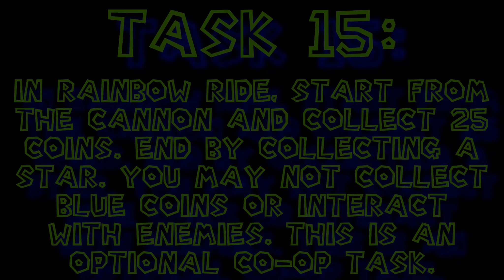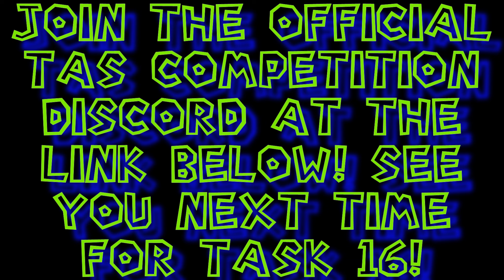SM64 TAS Competition 2018 ~ Task 15 Compilation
Task 15 Results:

1st. Dargos 15"70 [9203]
2nd. CeeSZee & Non5en5e 15"87 [8400]
3rd. Rush57 & AleXx167 16"07 [6439]
4th. AlexPalix1 & SunkSimp 16"10 [8413]
4th. MKDasher & sm64expert 16"10 [1527]
6th. Fifdspence & Madghostek 16"60 [9610]
7th. Sk3p3x 17"00 [4755]
8th. Xander & speedycube64 17"27 [3018]
9th. Kosmic & 1ted59 17"60 [1818]
10th. Mister shots & Ojj 17"80 [2497]
11th. Zombie & egas 17"83 [702]
12th. Doggo & Not Plush 18"00 [5111]
13th. Padacuw & Cankicker8 18"13 [486]
14th. Iwer Sonsch & Jongyon 18"20 [1997]
15th. mat1jaczyyy & Luke Saward 18"47 [1071]
16th. Nis 18"97 [5555]
17th. MrPyt1001 19"43 [376]
18th. Adeal 20"40 [3112]
19th. Taechuk 22"80 [1307]
20th. Nim & YO_WUZ_UP 28"57 [1395]
21st. Mr Pickleknotts 31"87 [156]
DQ: Super Watermelon 64 (Does not start from cannon)
DQ: Bubbisha (Submitted .st but not .m64)

- "After Party (Iván Bejil Remix)" by Omar Varela
- "Anticipation" by Forrcast